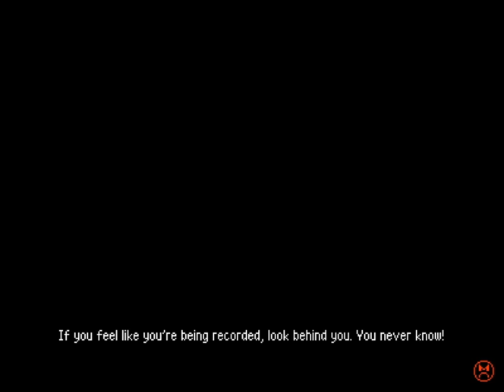Betterified VI - 44 - 🈁🌟🦯🍲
0:00 oh no
0:21 Caves of Warp
3:57 Manchester
9:11 Scrtb Yfcvj Uf Efk Scvvu
16:57 El Ocean Caliente

so the way this world is structured there's going to be a lot of redundant exits that end up not doing anything, huh

I mean that's fine, expectations have been set.